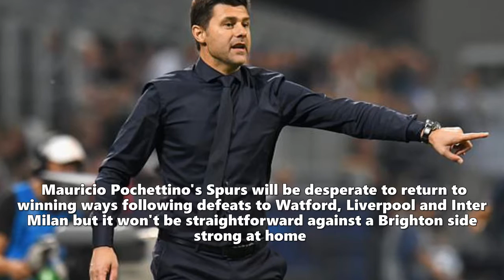Brighton vs Tottenham LIVE scores and updates - Premier League 2018-19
2018-19.Saturday's Premier League football concludes with Brighton vs Tottenham at the Amex Stadium Mauricio Pochettino's Spurs will be desperate to return to winning ways following defeats to Watford, Liverpool and Inter Milan but it won't be straightforward against a Brighton side strong at home Join DAN RIPLEY for full live coverage of this 5